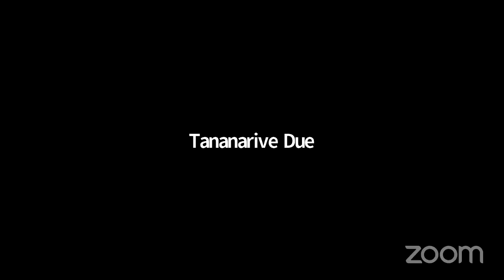Norwescon 45--Firedance in the hotel!